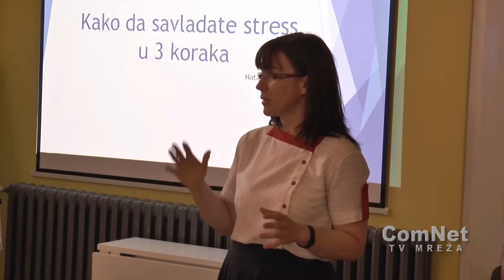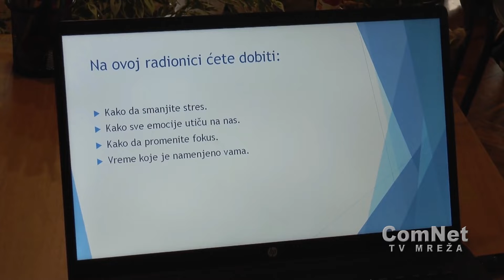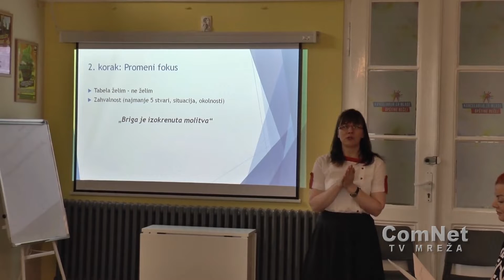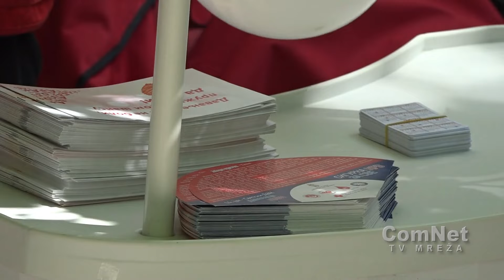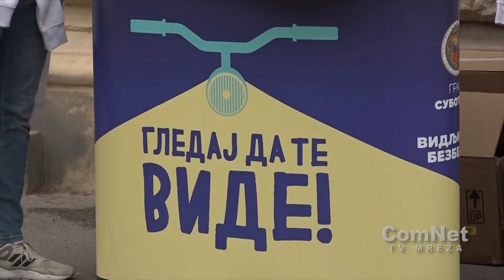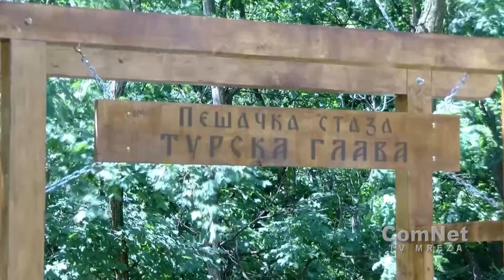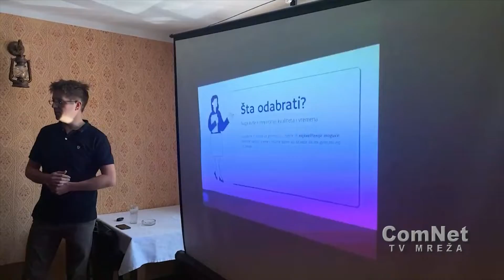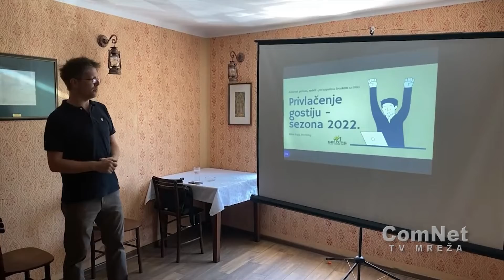Vojvođanska aktivizacija 15.6.2022.